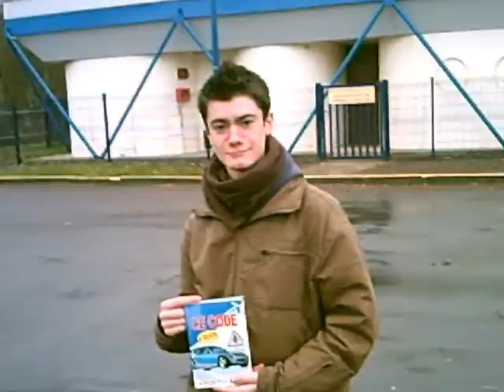j'ai eu mon code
Et oui j'ai eu mon code !!! c'est pas fantastique sa !!